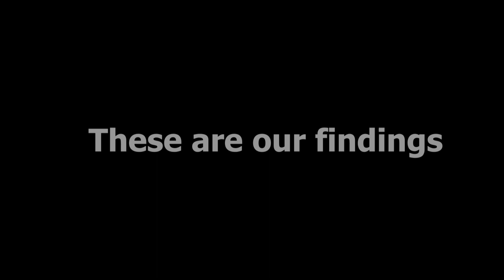Sporecast – Mold/Pollen Levels Meridian, Idaho –Dec. 7 2023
Pictures and readings for mold spore levels in downtown Meridian, Idaho. The sample was taken for 5 minutes at 15 liters per minute for a total air volume of 75 liters.